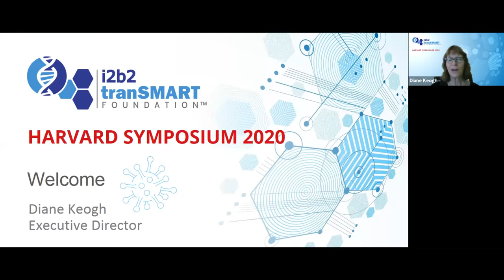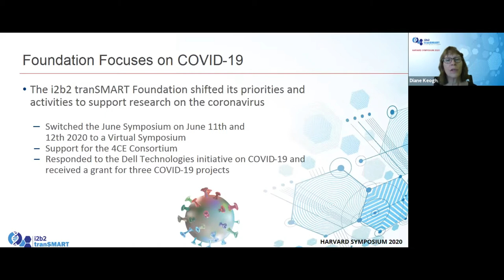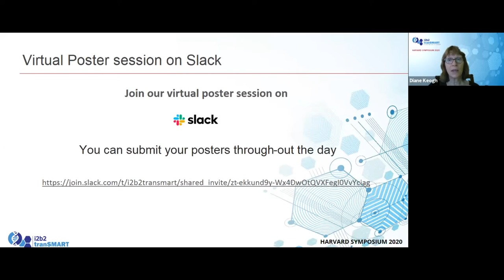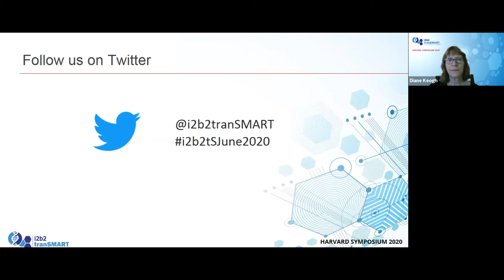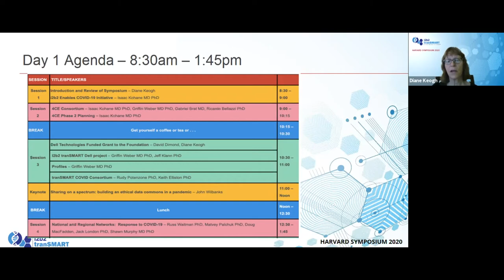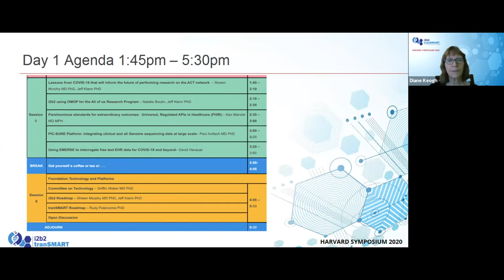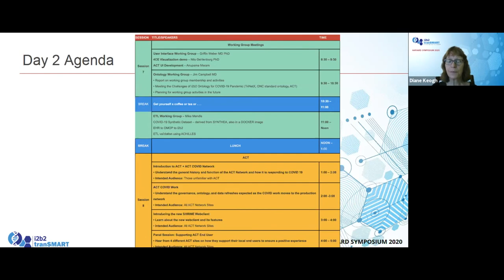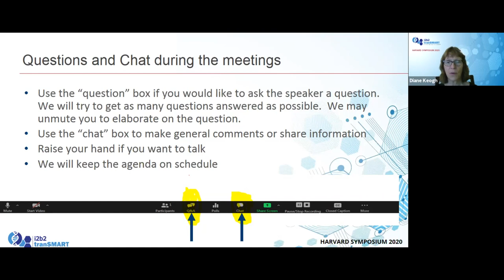Harvard 2020 11June Session 1 - Welcome